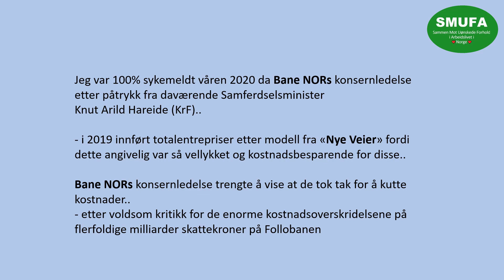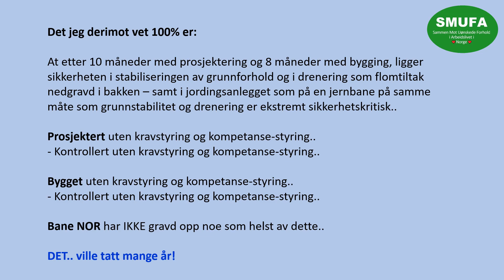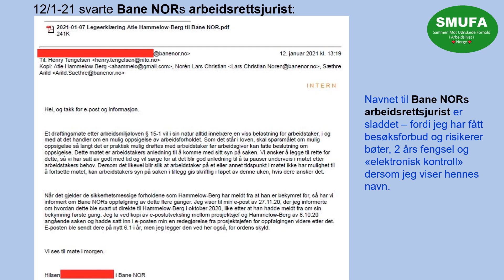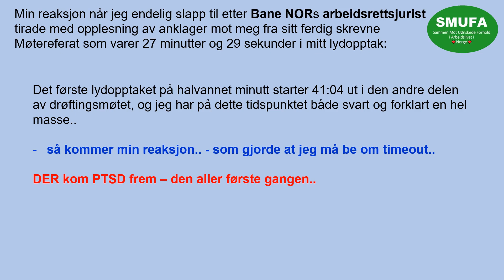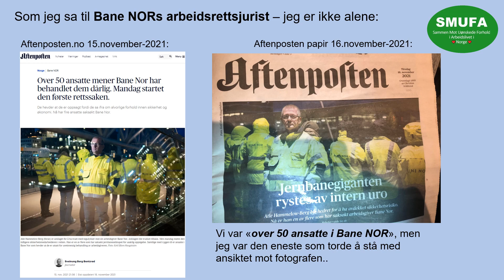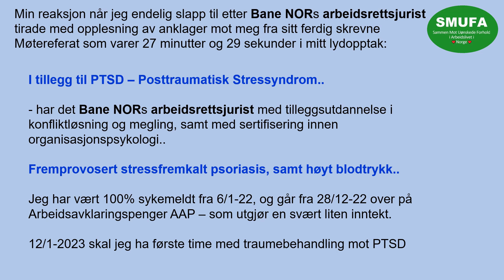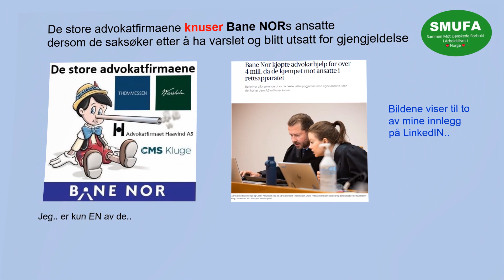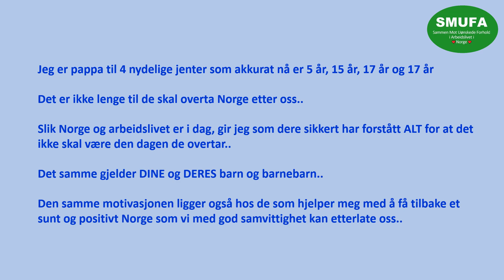HVORDAN Bane NOR påførte meg PTSD - Posttraumatisk Stressyndrom i "drøftingsmøte" 13.januar-2021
VENNLIGST DEL 🙂 - dette er VIKTIG for alle å få kjennskap til!

Se, les og hør hvordan Bane NOR påførte meg Posttraumatisk Stressyndrom, PTSD i sitt såkalte "drøftingsmøte" 13/1-21 - 2 måneder etter jeg 12/11-20 varslet Bane NORs Konsernsjef og samtlige konserndirektører om ALVORLIG sikkerhetsrisiko - i samtlige av Bane NORs utbyggingsprosjekter.

NOK ER NOK!

Ganske enkelt 🦊

👓 FØLG:

SMUFA - «Sammen Mot Uønskede Forhold i Arbeidslivet»

BANEMANNEN - "Sammen Mot Uønskede Forhold i Samfunnet"